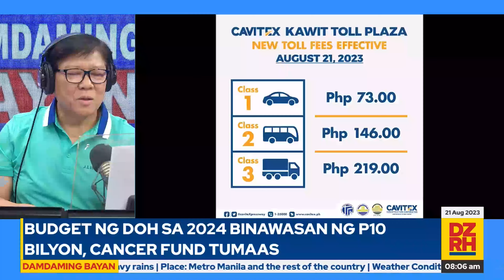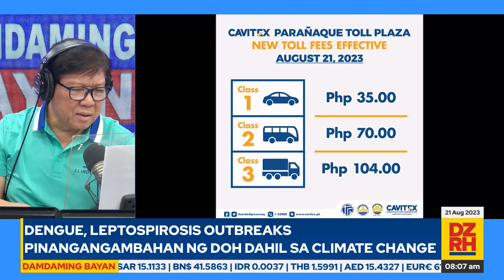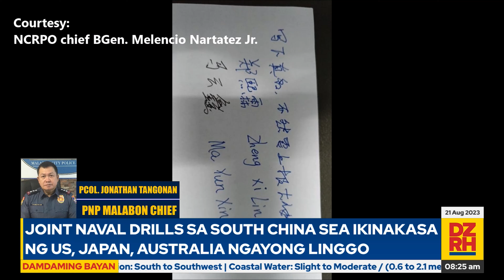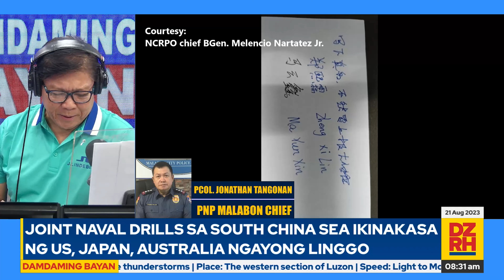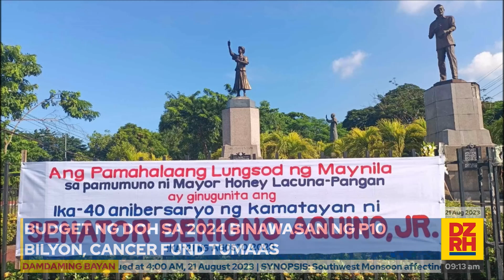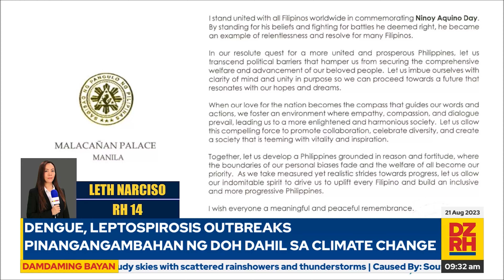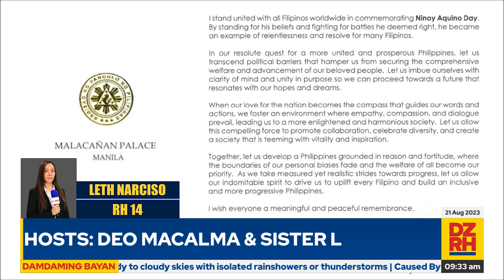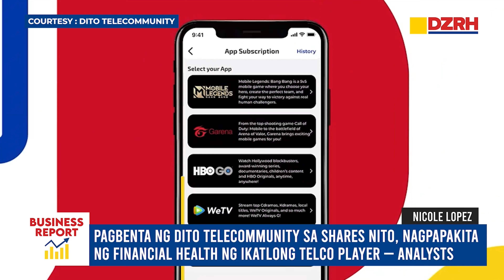DAMDAMING BAYAN with DEO MACALMA & ELAINE APIT (08/21/2023)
Panoorin ang Damdaming Bayan nila Lakay Deo Macalma at 'Sister L'  Elaine Apit (08/18/2023)

Mapapanood ng LIVE ang DAMDAMING BAYAN mula Lunes hanggang Biyernes, simula 8 AM hanggang 10 AM sa aming mga social media accounts.